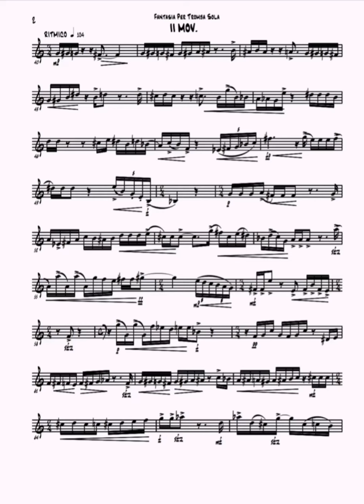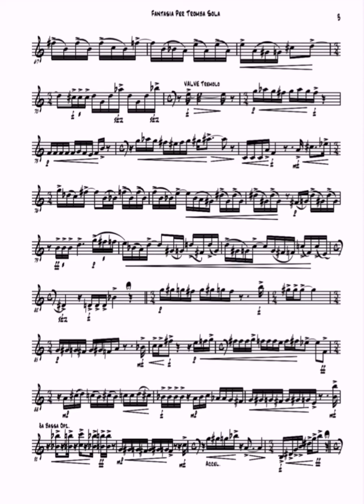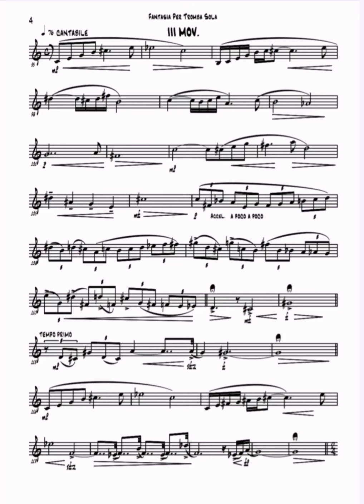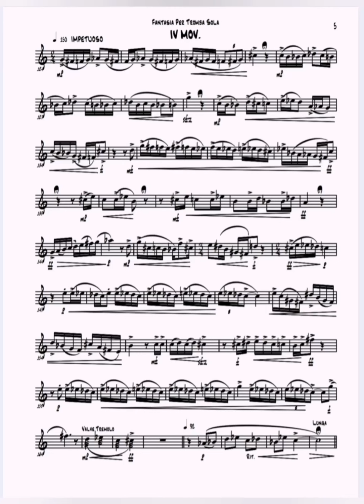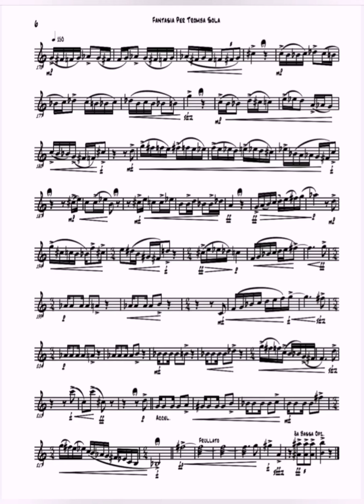FANTASIA PER TROMBA SOLA (di Giovanni Falzone) Marco Pierobon, tromba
MARCO PIEROBON, tromba (2020)

Musica di GIOVANNI FALZONE
Nel 2014 avevo ricevuto una commissione e avevo composto, per il corso sperimentale di tromba classica del Conservatorio di Milano, questo brano... e adesso, a distanza di sei anni, sono molto felice che Marco lo abbia voluto inserire in questo suo nuovo e interessante lavoro discografico per "Tromba Sola" dal titolo KIDAMÌ.

Il repertorio dell'album è interamente formato da brani di compositori che hanno scritto per la tromba - album che Vi invito caldamente ad ascoltare.
Un lavoro, questo di Marco, che mi rende molto felice ed estremamente orgoglioso!

I miei più sinceri complimenti a Marco Pierobon che con questo mastodontico lavoro si conferma uno dei migliori solisti e specialisti di questo strumento per bravura, curiosità, brillantezza e spirito di ricerca. Buon Ascolto e Viva la Musica! ✌️❤️